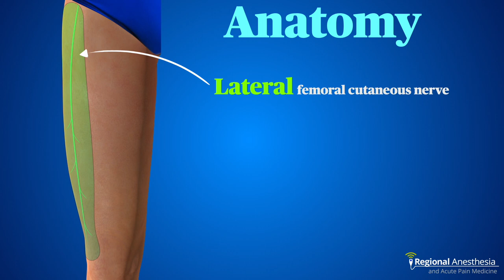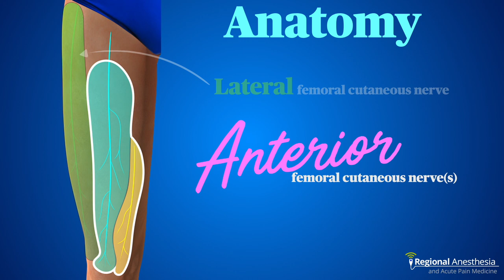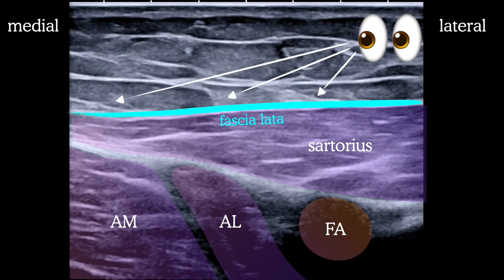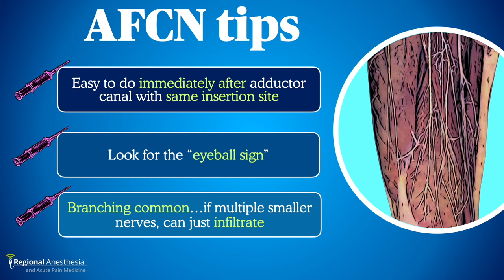Anterior Femoral Cutaneous Nerve Block (The Cuties!)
In this video, we describe the anatomy, sonoanatomy and technique for blocking the anterior femoral cutaneous nerves, which is extremely useful for pain control after knee replacement and other knee procedures.